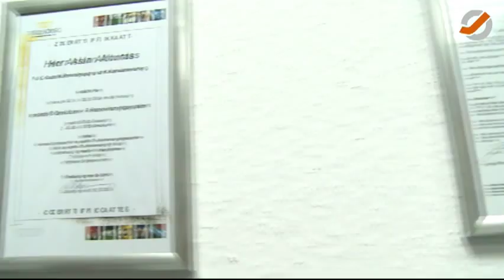CONDO Rohrreinigung Kanalsanierung Böblingen,Herrenberg, Calw,Leonberg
CONDO Rohrreinigung & Kanalsanierung ohne Aufgrabung,Rückstauklappen Einbau, Hochdruck Spülen, Dachrinnen Reinigung, Dichtheitsprüfung nach DIN, Kamerabefahrung, Schachtsanierung, Ortung der Leitung